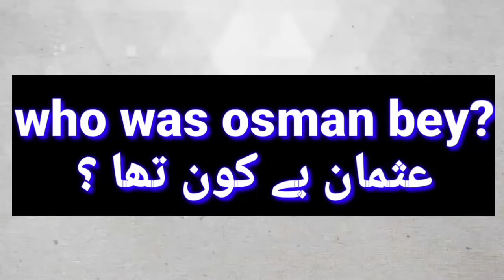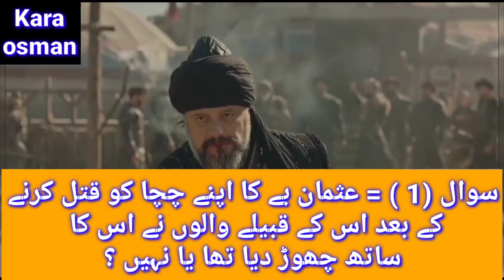who was osman ghazi?osman ghazi kon tha ?Episode1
osman bey kon tha aur usna kis trh kee zindgi guzare ye sb isse video man ek chota sa khanabfosh qabila kasa ek azeem o shan saltanat bana aur jo saltanat 600brs tk jaare rha sb isse video to aj hm iska shuru krenga episode1 who was osman bey ka episode 1 is man apko osman bey kee saree history btadee jaegee iske kul 3 iksat honga

how seljuk empire becomes strong and destroyed by mangols

saltanateosmaniakuruluş osman fragman, kuruluşkuruluş osman fragmanı izlekuruluş osman tek parça izleWho was osman beyosman gaziosman ghaziwho was osman gazi wifeWho was osman
 gaziusman ghaziOsman ghaZi kon thawho was osman ghaziottoman empire
ottoman empire historySaltanate osman empire osman bey

ertugrulOsman becomes beykurulus osmanHow osman gazi diedHow osman became sultanertugrul urduhistory of ottoman empireOttoman empire